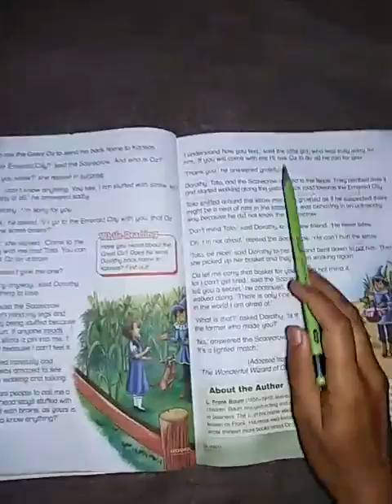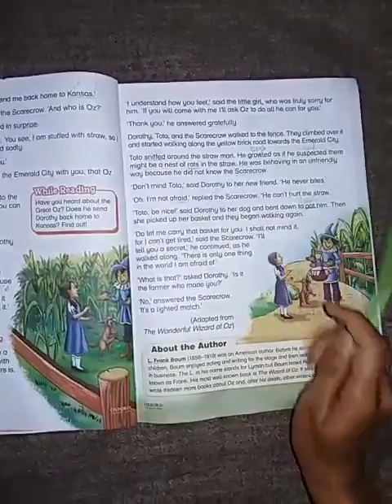Oxford modern English class 3rd unit one exercise A